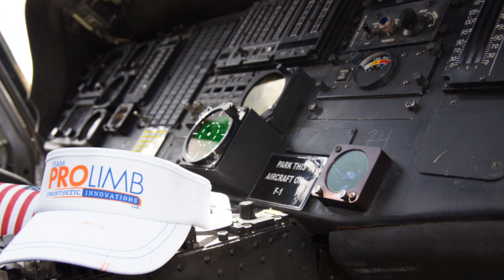Prosthetic Innovations, LLC Proudly Supports the 4th Annual Walk for the Wounded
TEAM PRO LIMB was thrilled to sponsor Operation First Responses' 4th Annual Walk for the Wounded on Saturday, May 23rd at Rose Tree Park in Media, PA. It was an especially exciting day for client, Rebecca who completed her first walk! Awesome job to all...what a great way to spend the day with amazing people and all for a great cause.